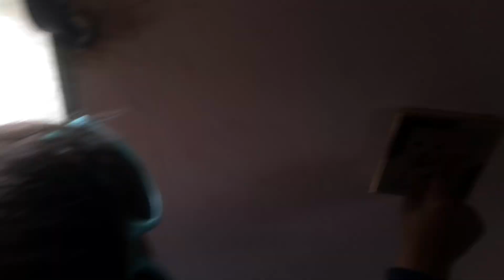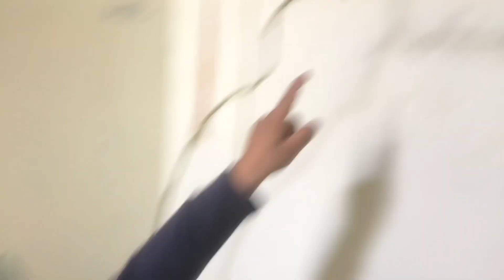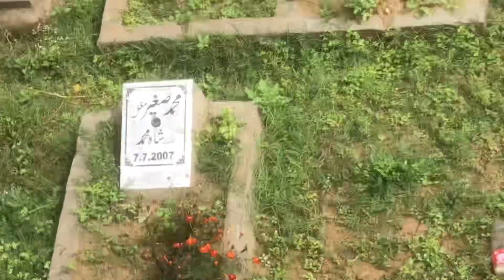new vloger in my channel 😜❤️🥰vlog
new vloger in my channel 😜❤️🥰
@NbaYoungBoypiyush joshi gamingducky bhai vlogssourav joshi vlogsramadan videosmuslimallahRamadanhow to start a youtube channelhow to start a youtube channel for beginnershow to make a youtube channelHow to create a youtube channelyoutube channel kaise banayehow to create a youtube channelYoutube channel kaise banaye, how to create a youtnew youtube channel kaise banayeapna youtube channel kaise banaenstarting a youtube channelHow to make youtube channel
rafay bhai extra
ducky bhai
viril video
rafay bhai extra